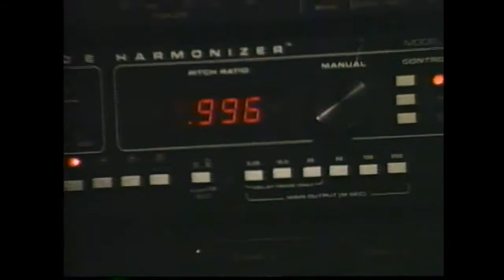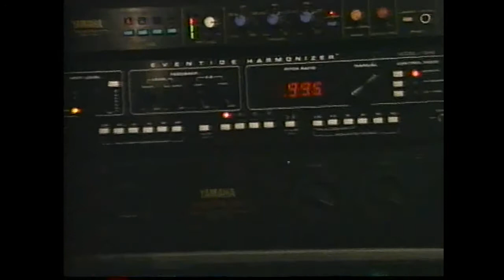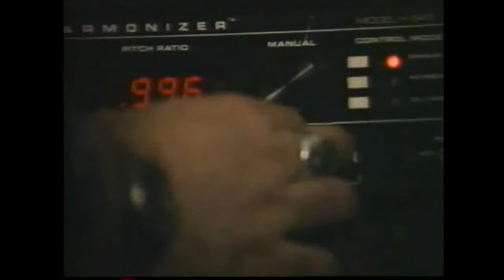Hammond Report August 25 2021 From Pandemic Quarantino Jon Hammond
Hammond Report August 25 2021 From Pandemic Quarantino Jon Hammond - Daily Music and Stories from the organist & accordionist Jon Hammond, today's story about an early experimental funk session circa 1988 in BackBeat Productions Studios with Joe Berger, Barry Finnerty and yours truly Jon Hammond at my 1959 Hammond B3 organ, signal line coming in directly off the busbars of the internal workings of the Hammond B3 organ. I got going late today because I had a gig earlier - I'll be back tomorrow with another Hammond Report folks,